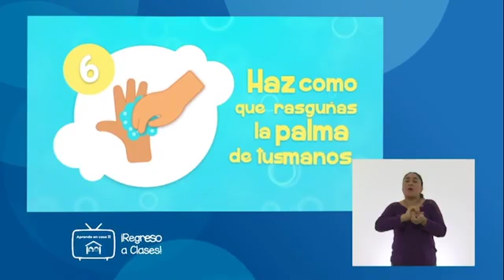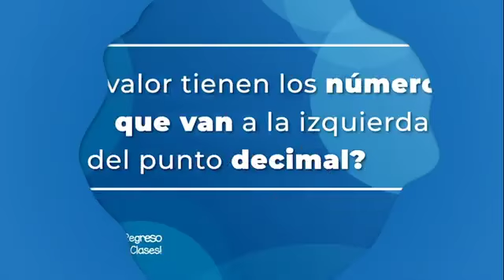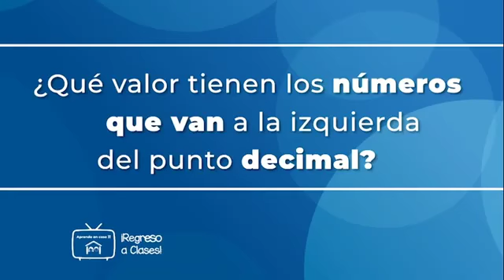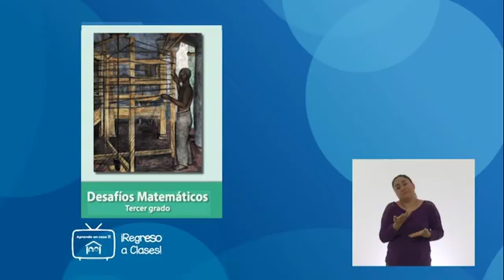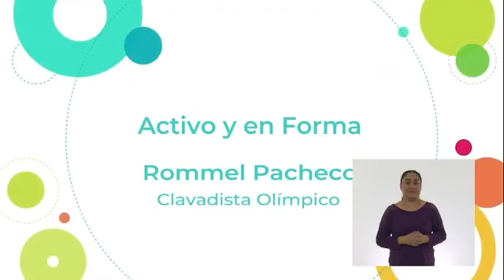Aprende En Casa II 5° Primaria Matemáticas 26 de Agosto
Aprende en Casa con la repetición del programa de quinto grado de primaria en la materia de matemáticas